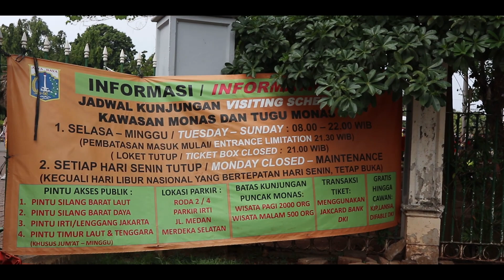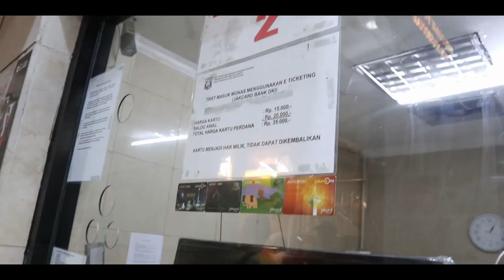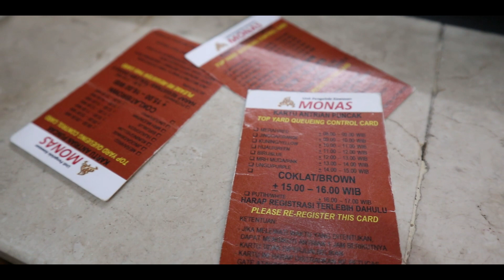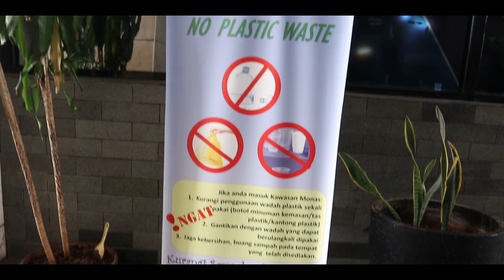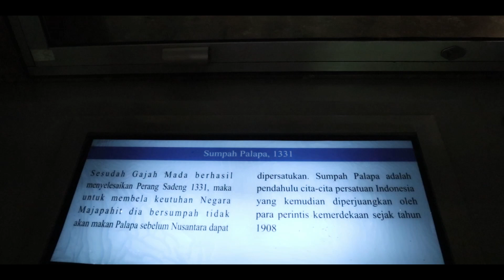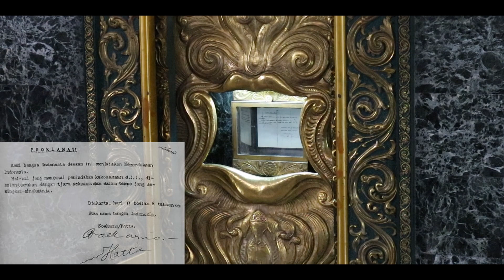Jalan-Jalan ke Monas | Akhirnya kami sampai ke atas puncak Monas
Kami sudah lupa berapa kali kami mengunjungi Monumen Nasional (Monas), sudah sering. Tapi selama ini kami belum pernah sampai puncak atas Monas, karena biasanya kami selalu datang terlalu sore. Kali ini, kami datang lebih siang, dengan harapan bisa naik ke atas Monas.

The Baggus:
- Zaldy
- Tika
- Freya

Recorded with:
- Canon EOS M100
- Xiaomi Yi Discovery

Edited with:
- Davinci Resolve 16
- ASUS A412DA
- JBL T450

SAMPAI JUMPA!